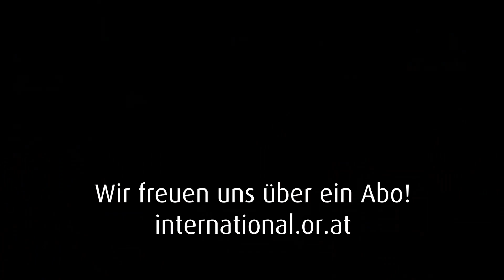International - Whither the Left in Europe? Chantal Mouffe, Nikolaus Kowall [14]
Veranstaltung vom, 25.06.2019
International Institute for Peace

Discussion with Chantal Mouffe and Nikolaus Kowall
Moderation: Gabriele Matzner

1979, when the journal INTERNATIONAL was founded, the SPÖ under Bruno Kreisky obtained the absolute ma- jority at the parliamentary elections – for the last time. Since then the party has been in decline, as have other traditional leftist parties across Europe, albeit to varying degrees (the Greek Pasok e.g. having nearly disappe- ared) and with some exceptions and recent recoveries (such as British Labour under Jeremy Corbyn or the Red Bloc in Denmark). But also relatively new leftist movements, projects and parties such as Die Linke in Germany, La France Insoumise in France or Syriza in Greece seem to have difficulties in maintaining or increasing their support and impact. In some instances Green Parties appear to take over, as polls indicate for Germany. In the formerly communist-run countries in the East leftist parties are almost extinct.
What are the causes for such a decline and difficulties and how could and should they be addressed? Can the obvious lack of vigour and orientation of established but also newer leftist movements be overcome? How could one cope with rightist populism and its voters? How could one profit from the indisputable crisis of neo-liberalism?
These and other questions will be adressed (in English, but questions can also be asked in German) by:

Chantal Mouffe, Belgian-British political scientist, activist und author (i.a. „Agonistics: Thinking the World Poli- tically“ and „For a Left Populism“)

Nikolaus Kowall, political economist, activist (i.a. former speaker of the Sektion 8), publicist, currently teaching at the Vienna University of Applied Science, BFI